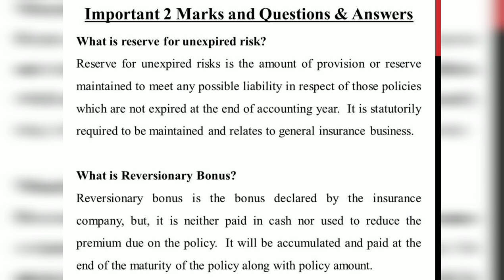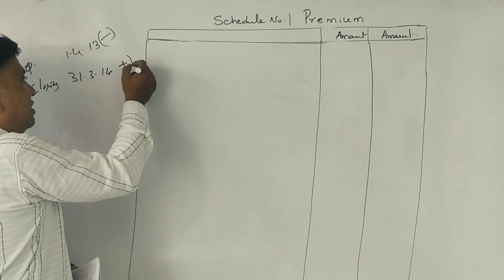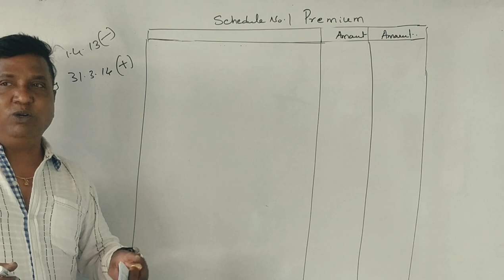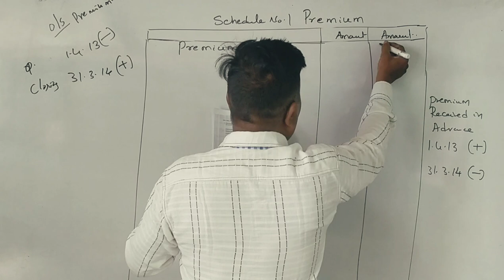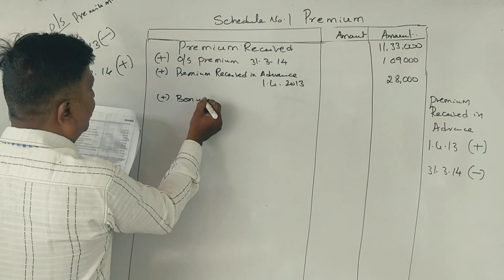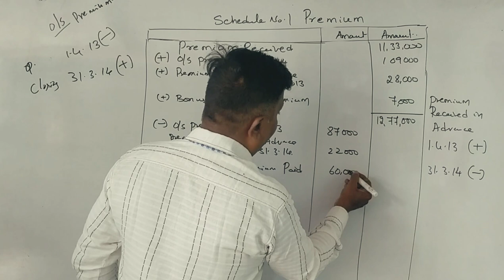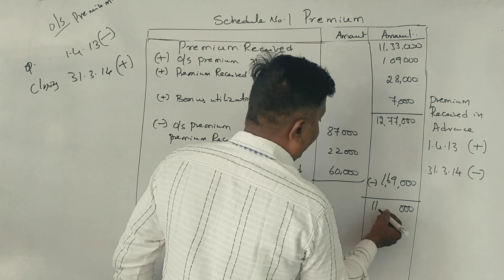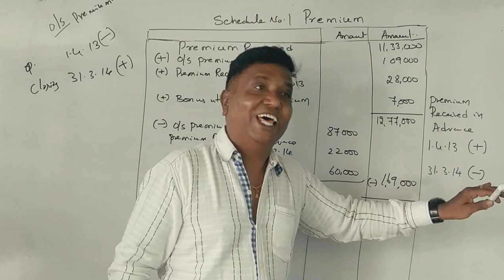Accounts for LIC in Kannada PART 7 (2016 Q.P for 6 Marks) ALL chapters Questions and Answers